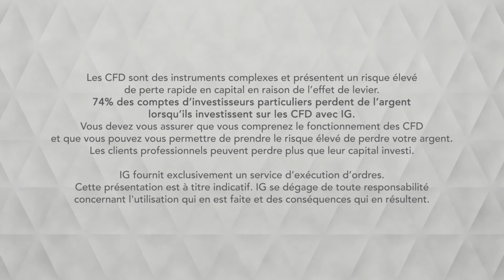Bourse - MINERAI DE FER, probable cassure des 23,6% de Fibonacci - IG 27.09.2019